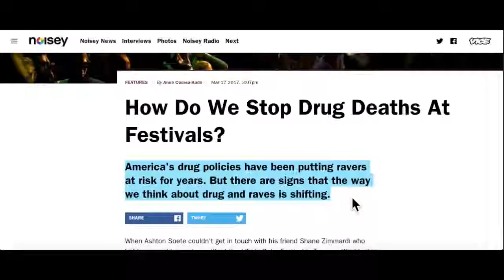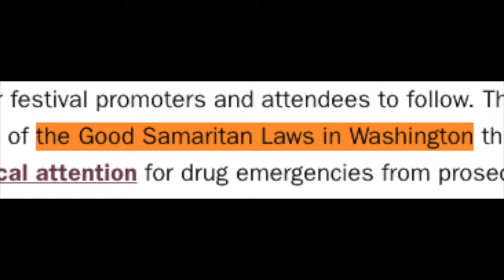Banal Rhetorical Vlog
Dr.Banal Rhetorical Vlog Sofia Soria 2019